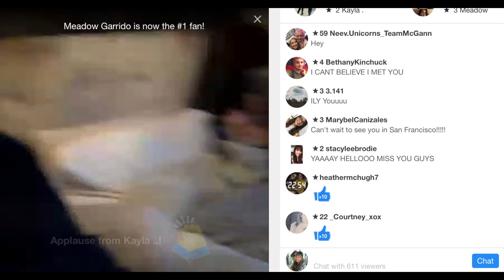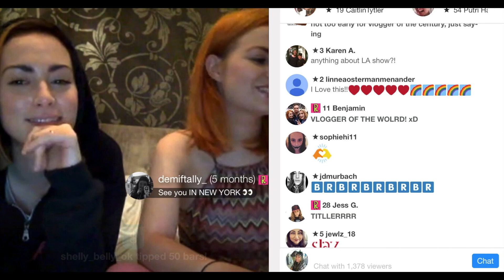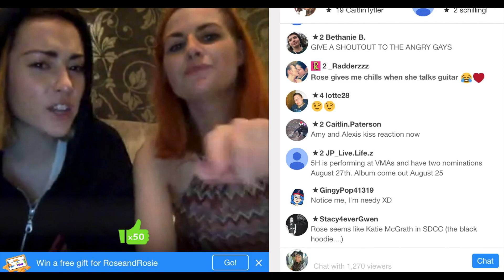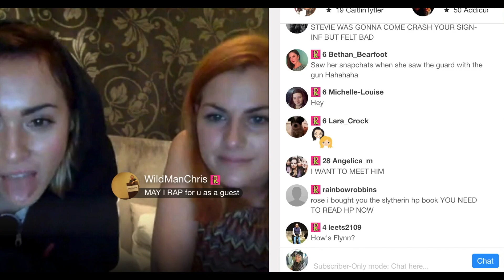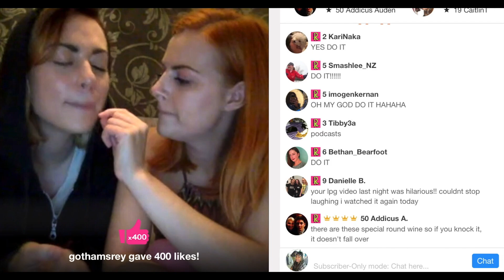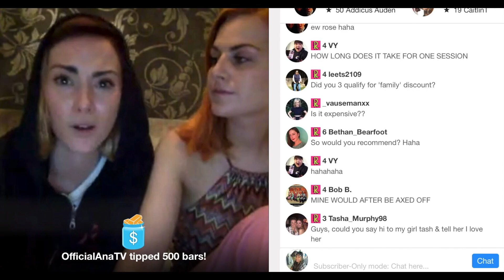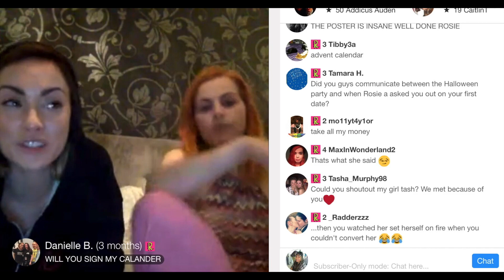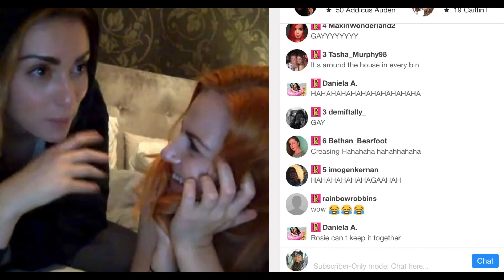RoseAndRosie YouNow August 8th, 2017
Follow them!